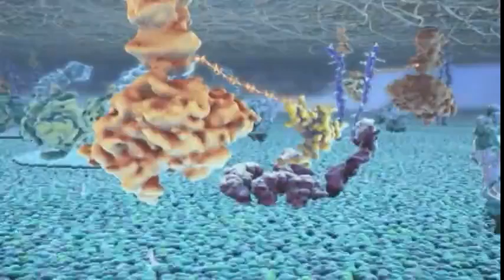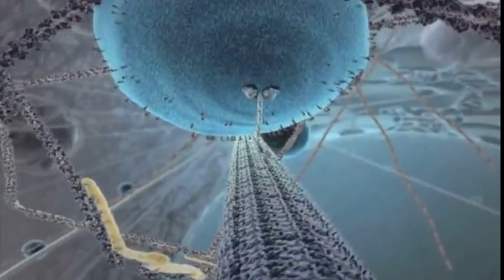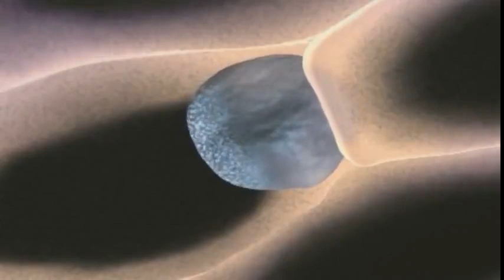Where is this place?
Hint: A journey through the microscopic world.